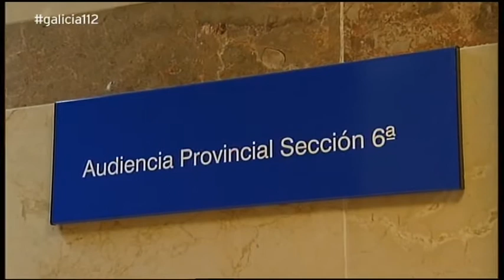Últimas novidades do Caso Asunta - G112